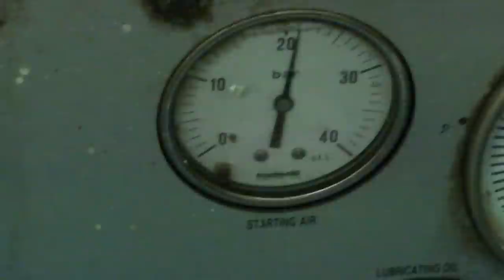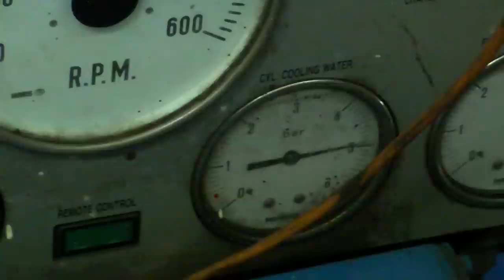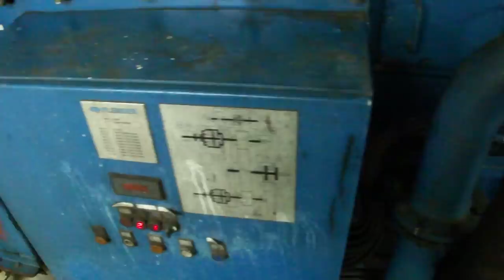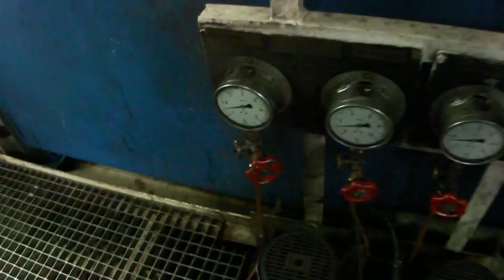The engine compartment from the biggest ropax vessel in the world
This video includes the main engines, auxiliary engines and a few other systems.